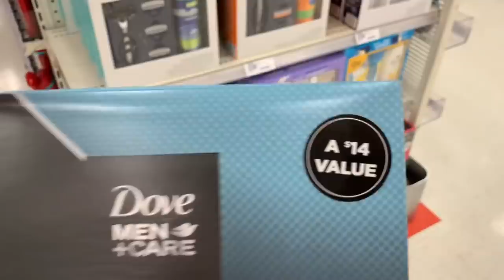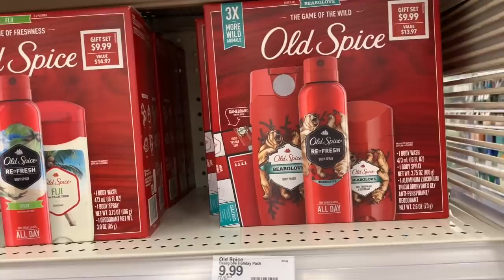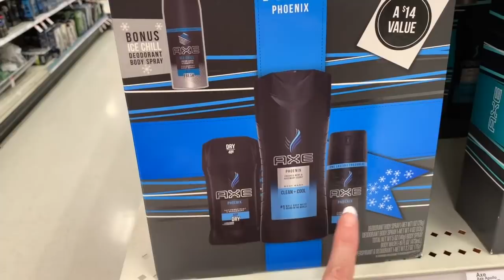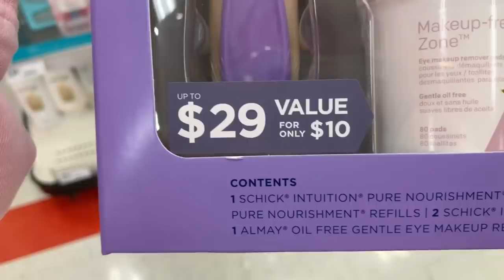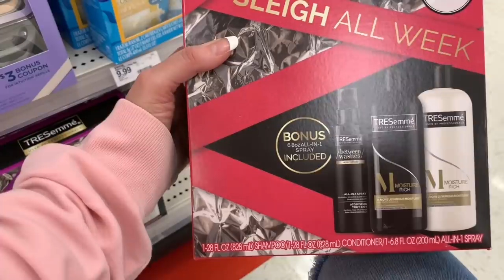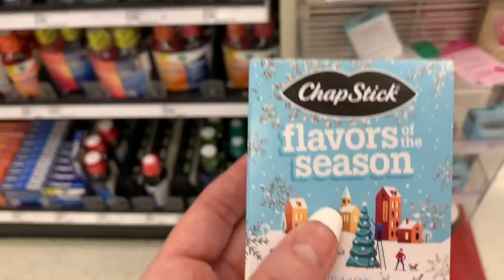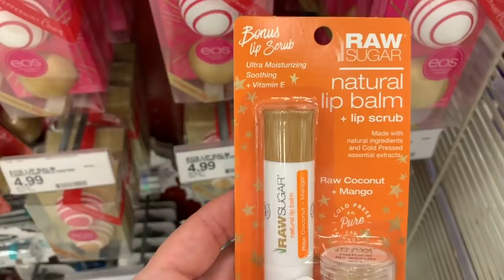TARGET SHOPPING!!!🎄CHRISTMAS GIFT SETS UNDER $10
Come with me to Target to see the Christmas gift sets, stocking stuffers, gifts under $5, gifts under $10 and more Christmas gift ideas!!!